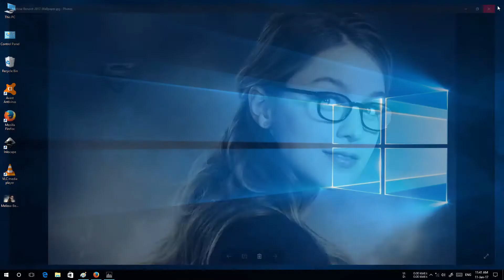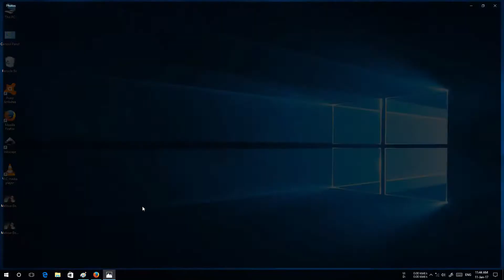How to draw a face in easy way [Hindi] | Loorgar | Part- 1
Face Drawing Easy Technique | Graph Technique | Face Outline